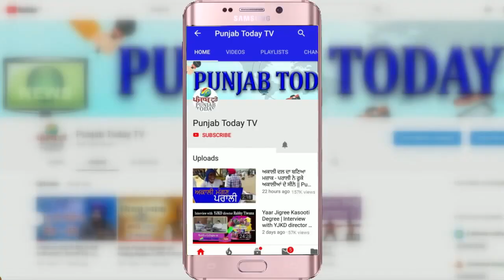संसद में किसान का नाम लेना गुनाह? Deepender Hooda | Farmer Protest | Punjab Today TV